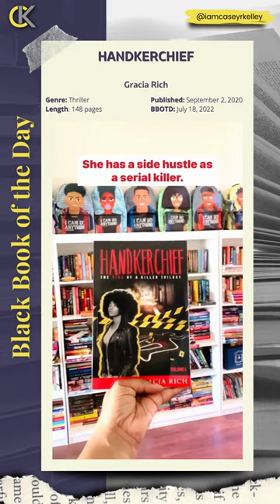Handkerchief by Gracia Rich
Black Book of the Day - 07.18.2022

SYNOPSIS

Handkerchief is a psychotic, thrill-ride of cat and mouse. Jordan Chandler is young, beautiful, educated and rich. She lives a life that people only dream of. But she has a dangerous hobby, she finds her thrill in murder. Enter Investigator Grayson Jeffcoat. He finds the new millionairess intriguing, but there is something else about her. Something wickedly sinister. As Jordan finds herself in the middle of a string of murders, will Grayson figure out what she's really hiding or will he push his gut feelings aside and pursue his romantic interests? Find out in Handkerchief, Book 1 of the Kiss of A Killer Trilogy.